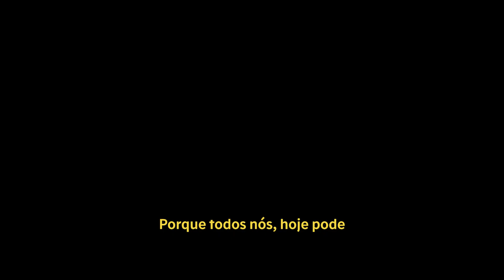Um tempo glorioso | Série Azeite extra EP 74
Trecho extraído de: Mudanças necessárias para um fim glorioso_ Projeto Casa Firme